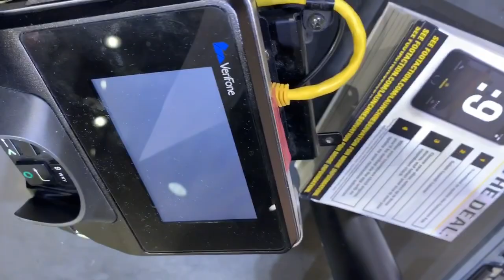Mall VLog “Sneaker Shopping”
My first mall VLog let’s to see what’s still sitting and if it’s anything i want